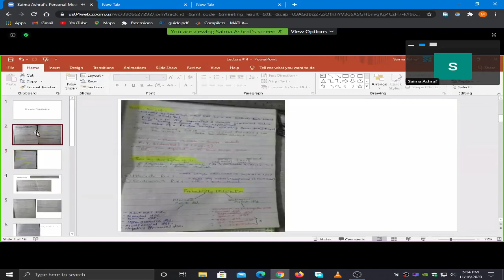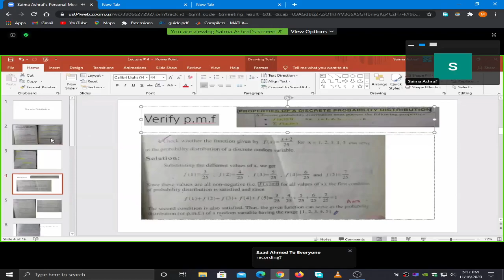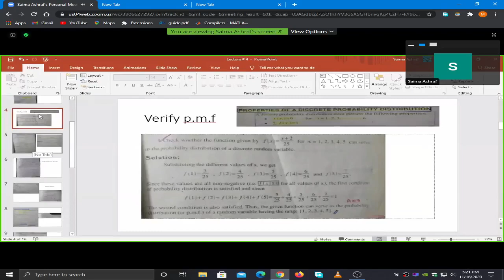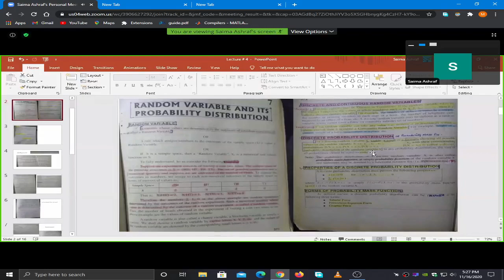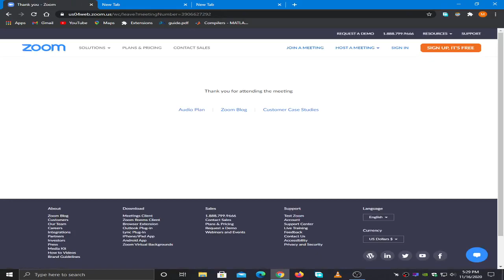| UBIT CS 2020 | 2nd Semester | Stats (Part 1) 16-11-2020 |